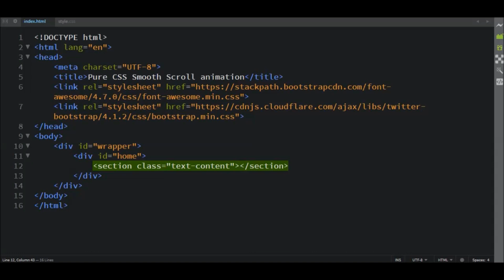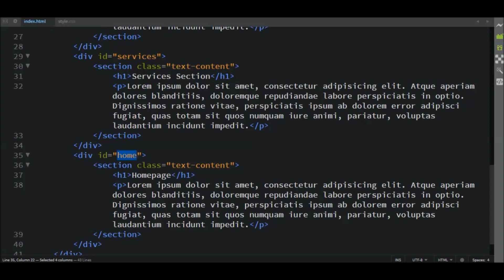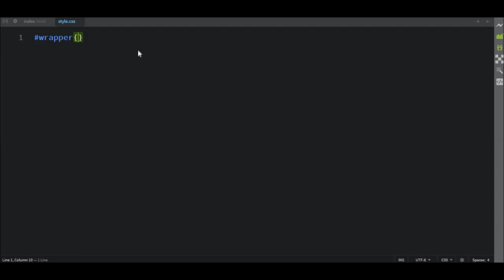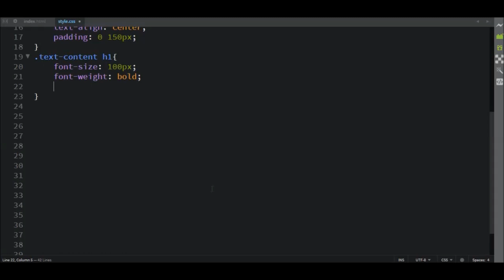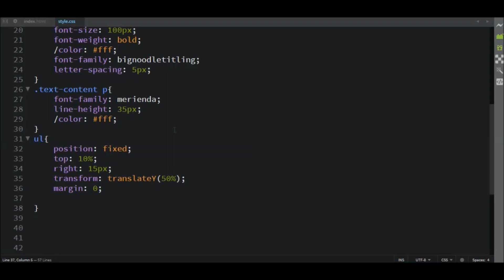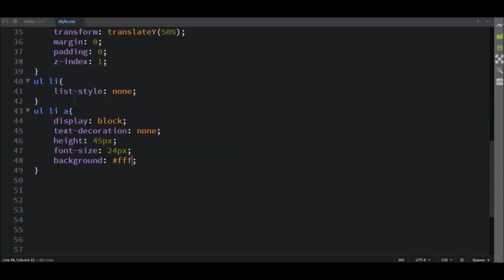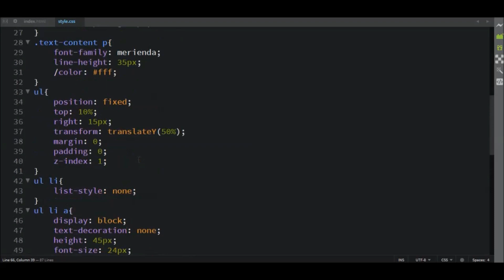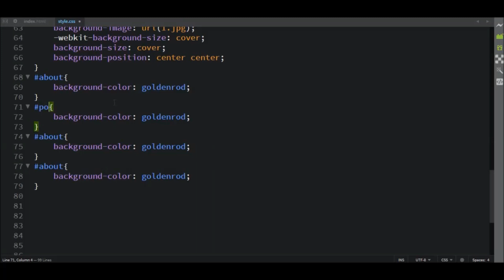Pure CSS Smooth Scroll animation | Smooth scrolling effect using CSS only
Image Credit:
Pexels